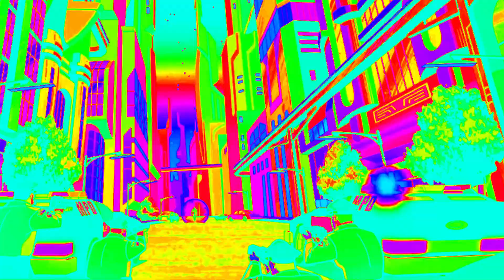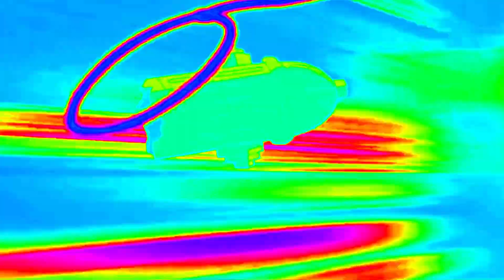Carlbeats - Heroes (Official Music Video) Feat. Emilie Gentilleau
NEW RELEASE from Eightball Records
Discover the groundbreaking house record, "Heroes," by a collaborative masterpiece between Carlbeats and Parisian dj and songwriter Emilie Gentilleau. Breaking free from conventional genres, this release offers a captivating and boundary-breaking musical experience. Support the label and its artists by purchasing this release.